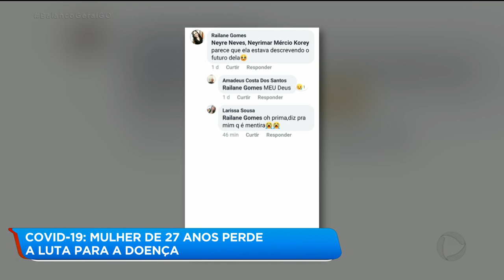MULHER DE 27 ANOS PERDE A LUTA PARA A DOENÇA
Uma mulher de 27 anos perdeu a luta contra a covid-19. Ela ficou 9 dias internada em uma UTI e morreu nessa madrugada.